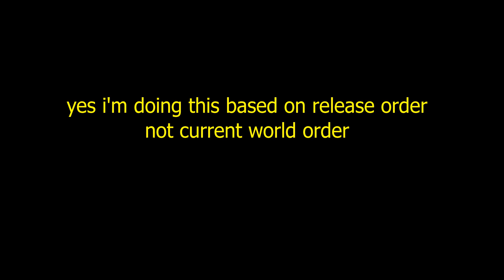Michael Rosen Decribes The Plants VS Zombies 2 Worlds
might as well take advantage before this video format dies out